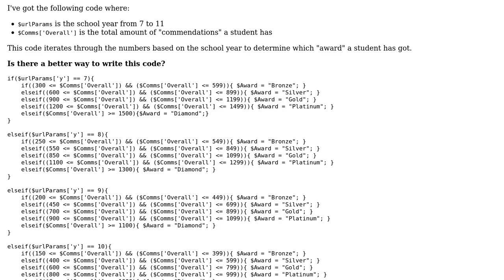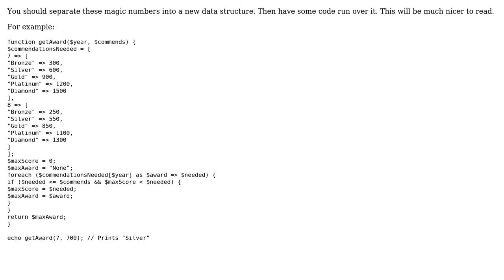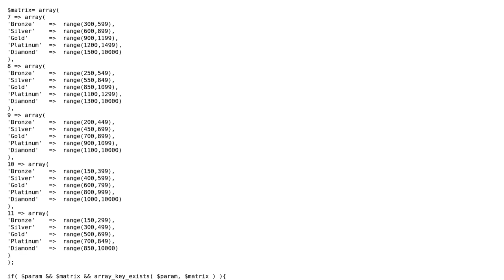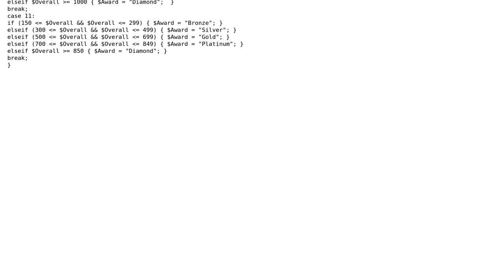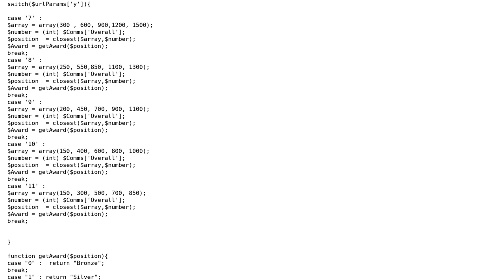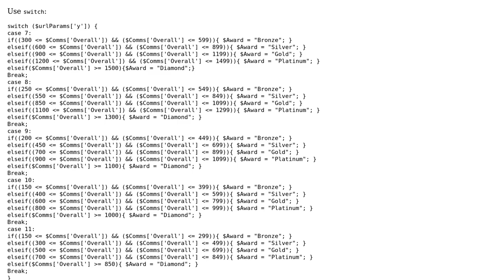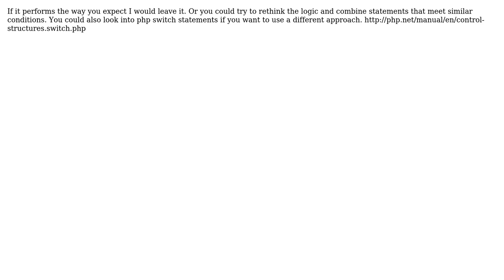Code Review: Better way to write if/else conditions (6 Solutions!!)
Code Review: Better way to write if/else conditions